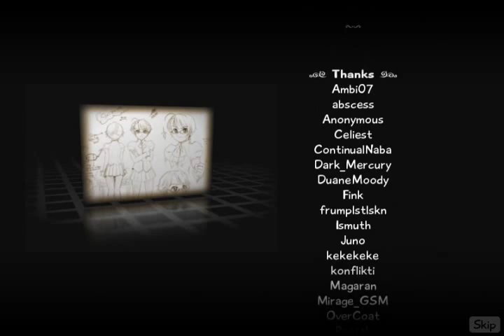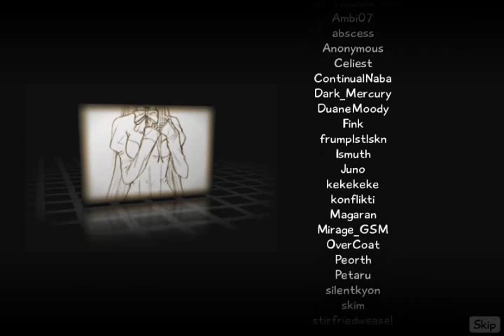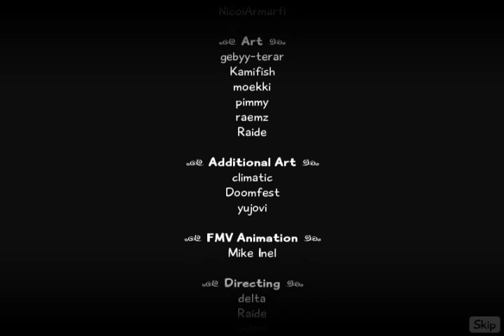Katawa Shoujo - ALL Characters Credits and Art Evolution +Bad End Credits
All of the characters good ending credits and art evolution including the bad ending credits from the hit visual novel "Katawa Shoujo".

You obtain the good ending art evolution for each main character by simply beating their arc by a good ending.  To view the bad ending credits, simply gain a bad ending (I.E. Kenji's Route, Hanako's Bad End, Lilly's Neutral Ending, etc.)

Fire Emblem: The Genealogy of the Holy War - Bad Ending Theme

I had to use these songs instead of KS's ending theme because FRAPS lagged my recording  so I had to disabled audio (which kinda helped out)